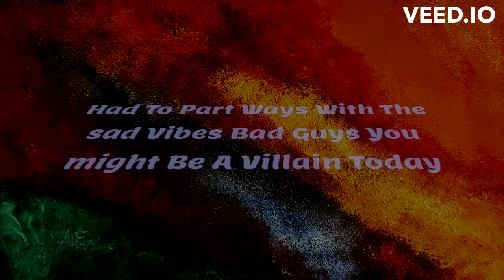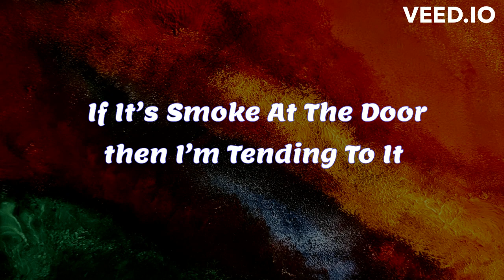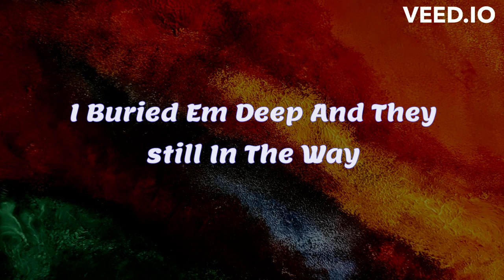OFFSET Ft. TRAVIS SCOTT - SAY MY GRACE LYRICAL MUSIC VIDEO @VINTIN69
THIS IS THE LYRICAL MUSIC VIDEO SAY MY GRACE BY OFFSET Ft. TRAVIS SCOTT